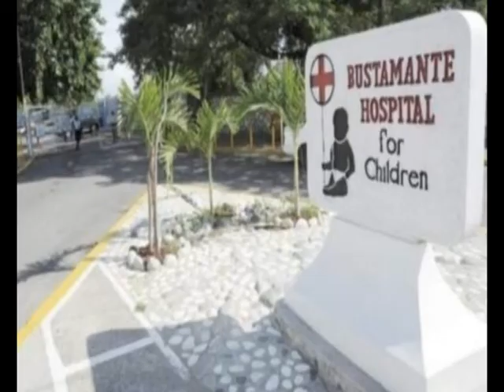Bl00d$hed In Jamaica As WOMAN Th!ef Lover's Gvn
10 year old dies from gunshot in Arnett gardens/ granville councillor scared as violence rise/ woman steal lover gvn